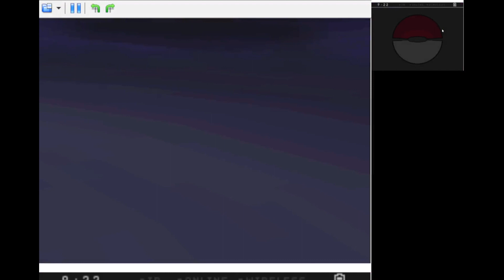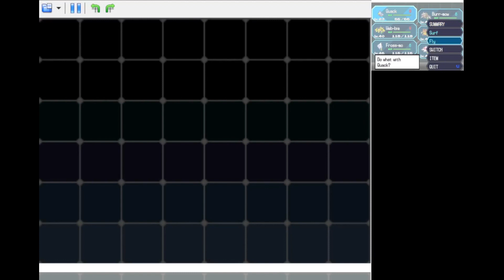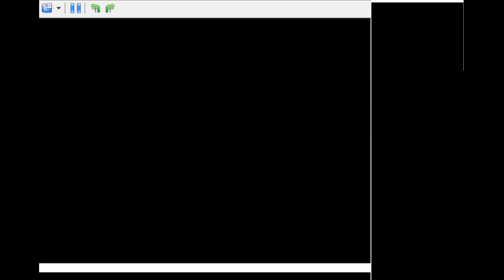Pokémon Black | Part 42 | Victory Road's Maze